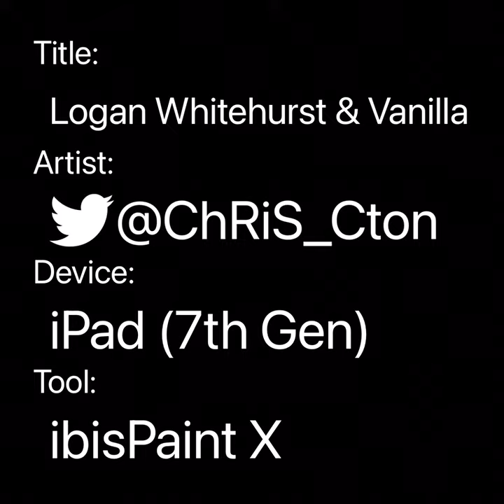(Day 3) Logan Whitehurst & Vanilla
Today’s drawing is dedicated to Logan Whitehurst an extremely talented musician who sadly passed away dec 3, 2006. He released 8 albums with his most known album Goodbye, My 4-track. (3/30)
Progress
Jun 3, 2022
8:33:49 pm to ?
? to 11:25:00 pm